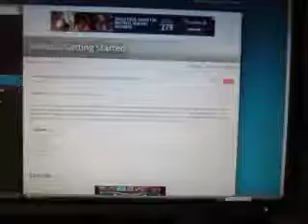MVI 5325 - xevious game